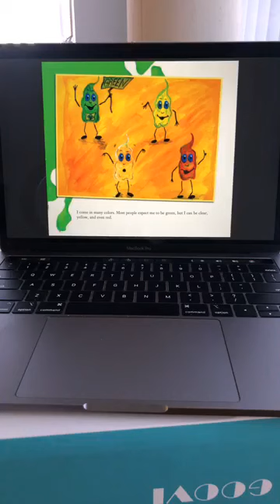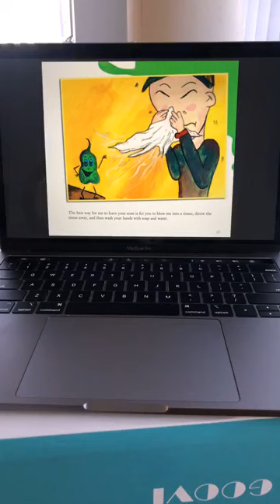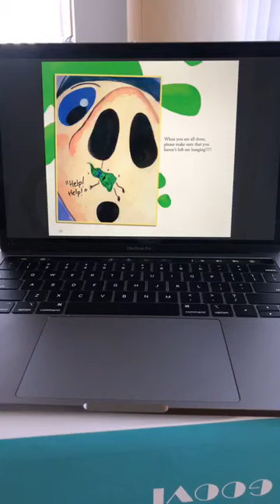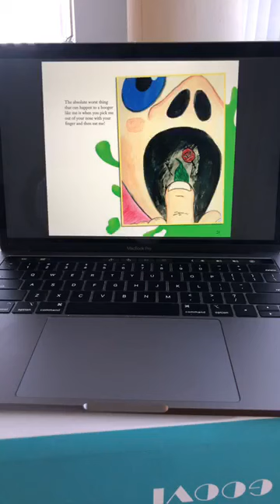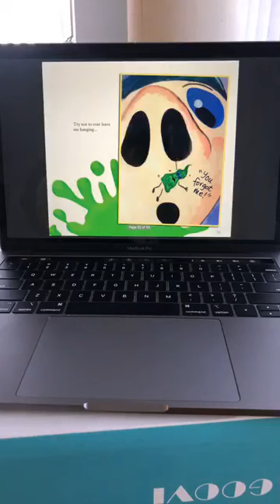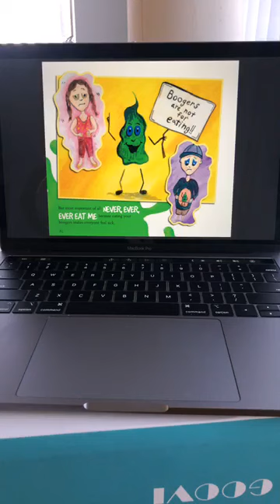BOOKENDS with Julia Cook: I'm a Booger, Treat me with Respect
Julia Cook reads her book, I'm a Booger, Treat me with Respect